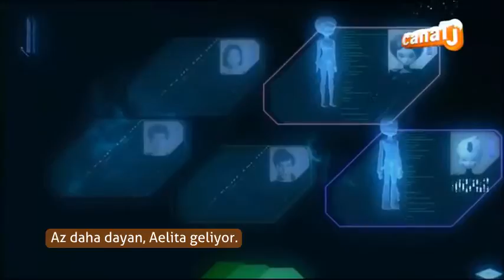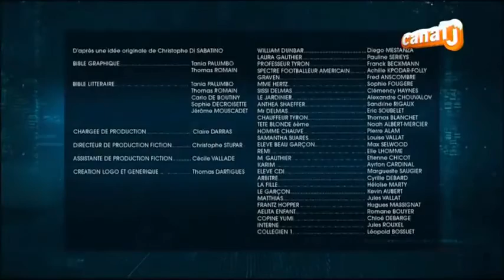Lyoko Kodu: Evrim - 25. Bölüm - Katliam